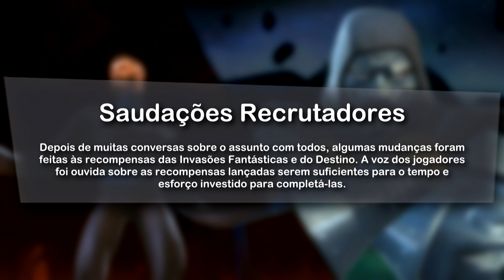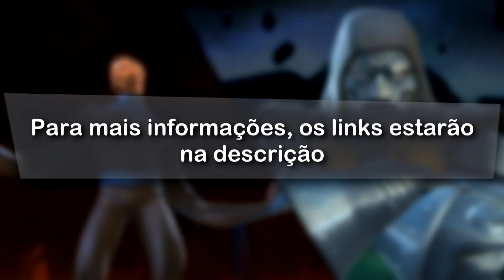Recompensas das Invasões Fantásticas e do Destino - Torneio de Campeões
Depois de muitas conversas dos jogadores sobre as recompensas não serem suficientes para a quantidade de esforço posto no evento, aqui estão as novas recompensas das Invasões Fantásticas e do Destino :D